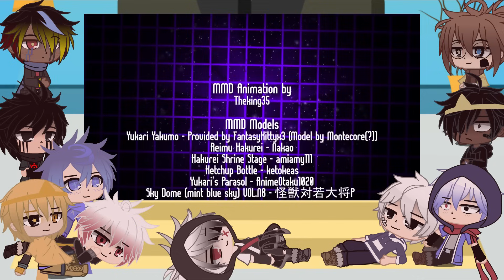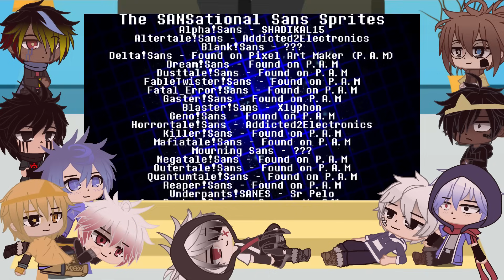Sans AU's react to Genocide Sans & Yukari vs. Chara Fight | Gacha life/Club Reaction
Literally the most requested thing on this channel.